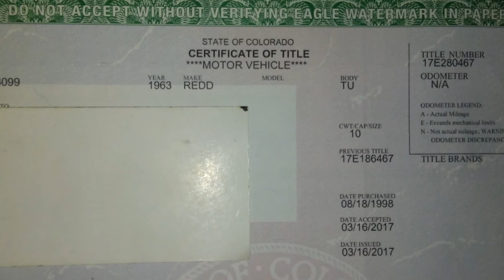1963 Red Dale Camper